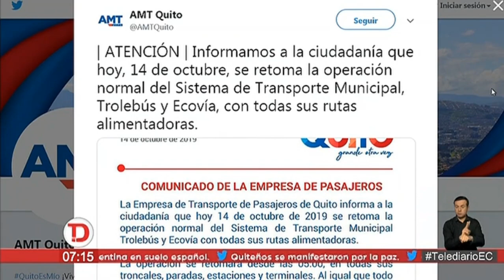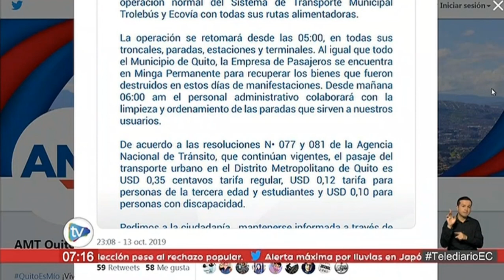Primera Impresión | Fernando Santos Alvite, exministro y analista petrolero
Tema: Pérdidas económicas por la suspensión de la actividad petrolera.